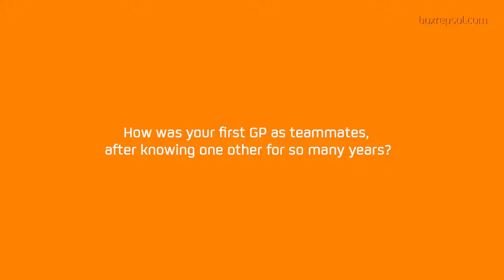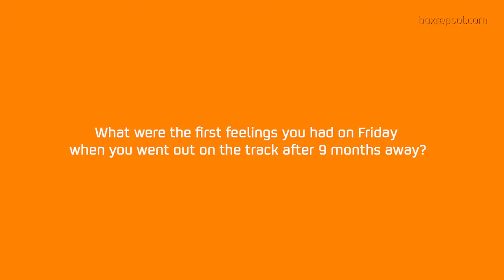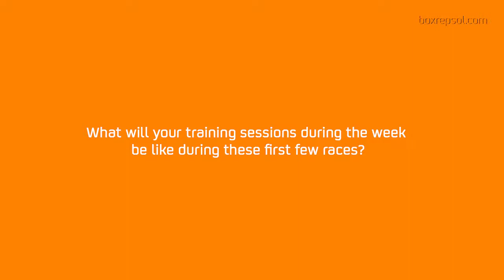Interview with Marc Márquez and Pol Espargaró a